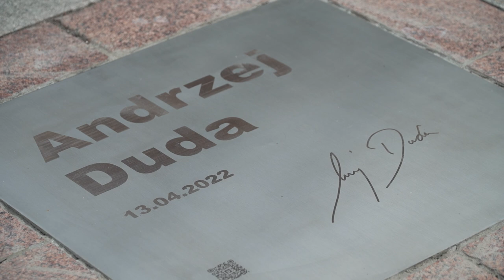Заяви Володимира Зеленського та Анджея Дуди за підсумками зустрічі в Києві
З Анджеєм Дудою провели сьогодні, як і завжди, дуже плідні перемовини. Говорили про оборонну, безпекову співпрацю, а також про посилення санкційного тиску на Росію. Цінуємо допомогу польських друзів у лікуванні наших поранених захисників і готовність долучитися до відновлення зруйнованого окупантами реабілітаційного центру в Бородянці на Київщині.

Дякую Анджею Дуді й усьому польському народові за підтримку, яка значно посилює нас із перших хвилин протистояння російському вторгненню.

Z Andrzejem Dudą przeprowadziliśmy dzisiaj, jak i zwykle, bardzo owocne negocjacje. Mówiliśmy o współpracy w zakresie obrony i bezpieczeństwa oraz o zwiększeniu presji sankcji wobec Rosji. Doceniamy pomoc polskich przyjaciół dotyczącą leczenia naszych rannych obrońców oraz gotowość dołączenia się do odbudowy centrum rehabilitacyjnego w Borodziance w obwodzie kijowskim, które zostało zniszczone przez okupantów.

Dziękuję Andrzejowi Dudzie i całemu narodowi polskiemu za wsparcie, które w dużym stopniu wzmacnia nas od pierwszych chwil stawiania oporu rosyjskiej inwazji.

Джерело: Офіційний канал Президента України - Володимира Зеленського / The official channel of the President of Ukraine Volodymyr Zelenskyi